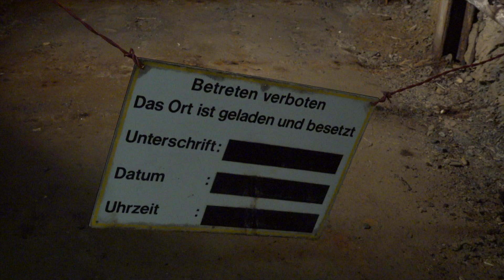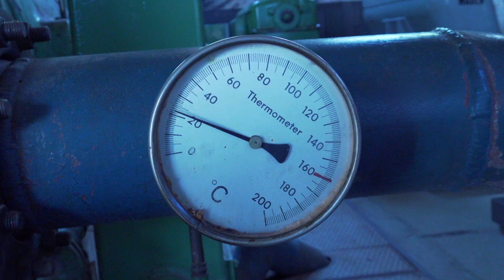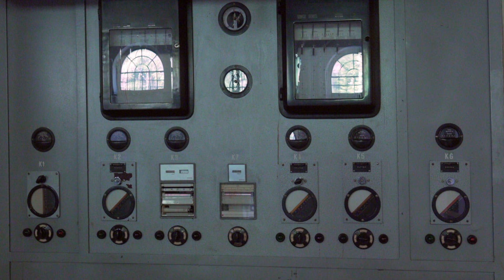🏔️ Rammelsberg Goslar – 3000 Jaar Mijnbouwgeschiedenis ⛏️ | UNESCO Werelderfgoed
De Rammelsberg was een van de belangrijkste non-ferrometaal mijnen in Europa en werd in 1992 door UNESCO uitgeroepen tot werelderfgoed, samen met de oude binnenstad van Goslar. Hier werden gedurende meer dan 3000 jaar koper-, lood- en zinkerts gedolven.